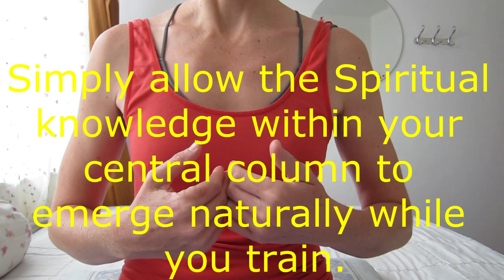Kundalini Secrets!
Yourcentral pillar, pillar of light, kundalini channel, central vessel, energetic spine etc is a core part of your energetic operating system.

In this video find out how to tend to both the Yin and Yang aspects of this central Spiritual channel of Light knowledge!

To find out more about to re-connect fully with your Higher Self - visit

Bye for now...The Purest Light To You!

Illura